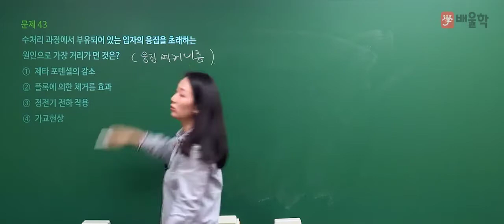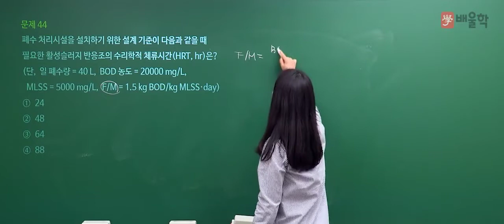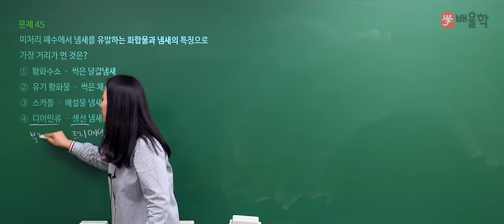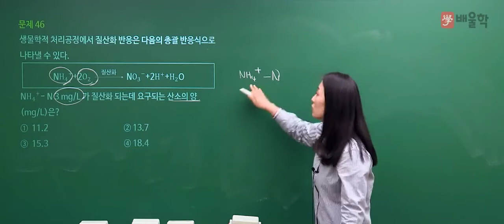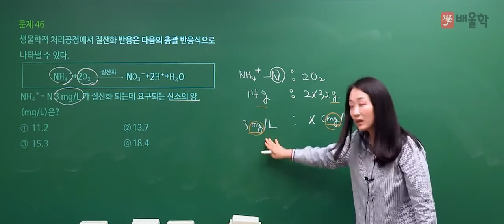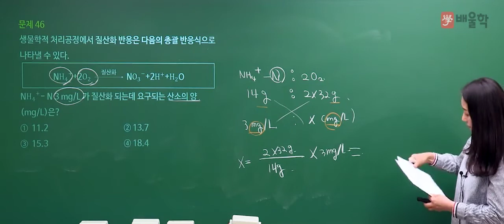[수질환경기사] 2020년 통합 1,2회 필기 기출 풀이 3과목 수질오염방지기술2 - 고경미 교수님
[수질환경기사] 2020년 통합 1,2회 필기 기출 풀이 3과목 수질오염방지기술 - 고경미 교수님

2020년 통합 1,2회 수질환경기사 필기 3과목. 수질오염방지기술 기출문제 해설 강의!